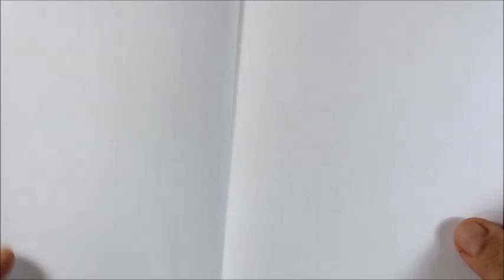Como desenhar o IT (PENNYWISE KAWAII) passo a passo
Curta nossa página no Face!!